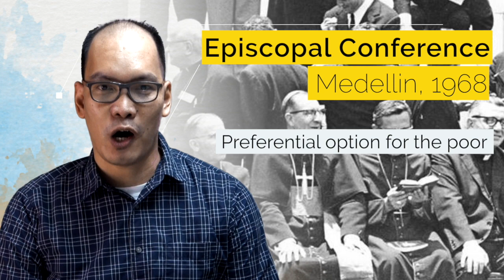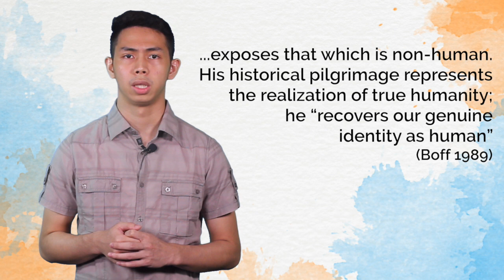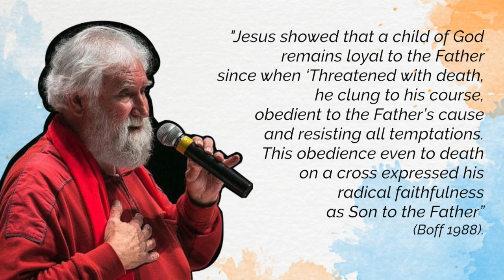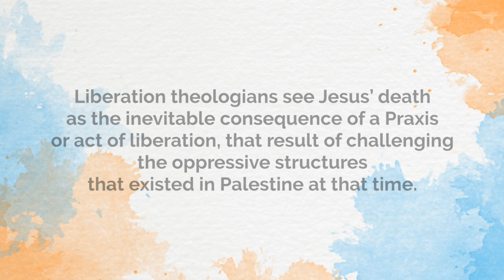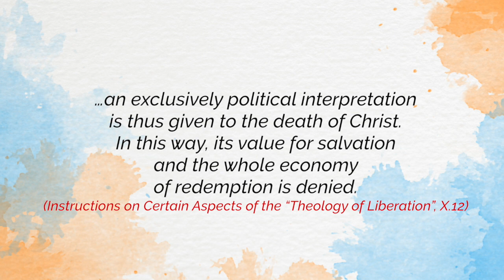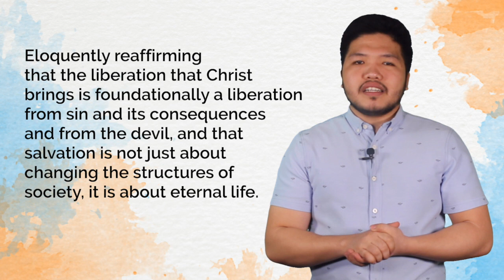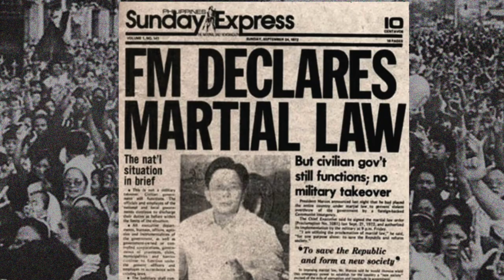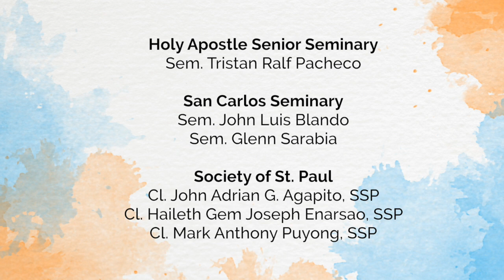Liberation Theology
San Carlos Seminary Graduate School of Theology
Class of Christology and Soteriology 2020